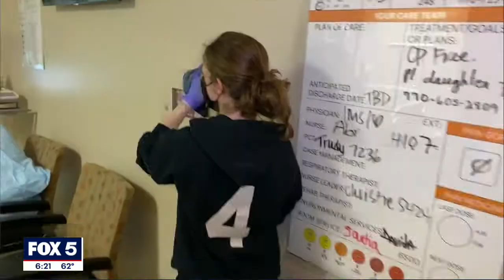Hospital internships lead to full-time jobs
A special program at Piedmont Fayette Hospital allows some students with disabilities in Fayette County Schools to intern thereby giving them a pathway to a career.